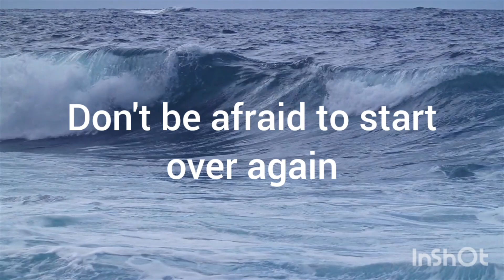God will not fail you.